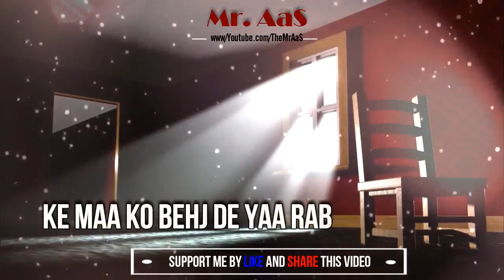Pardesiyon Ki Eid - Very Sad Poem - Narrated By Mr. AaS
Pardesiyon Ki Eid
Previous Video:
Chalo Hum Dosti Ker Lein